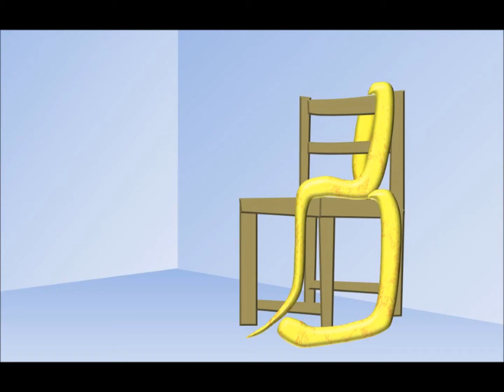花葬 平成二十四年